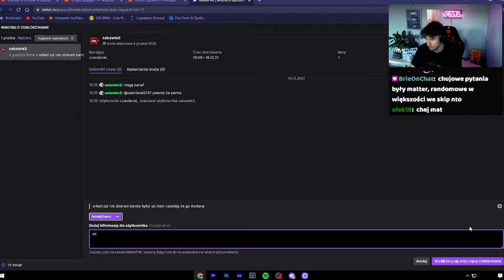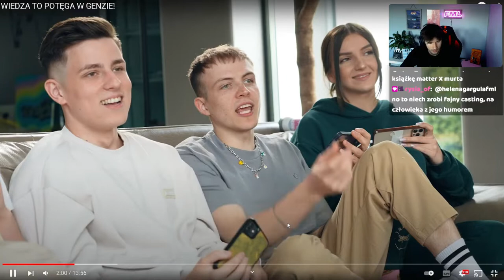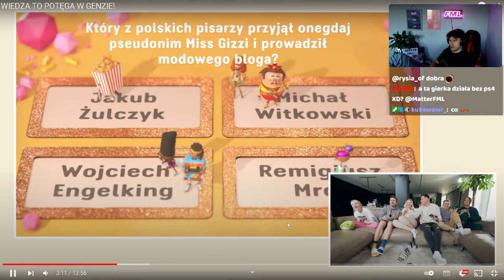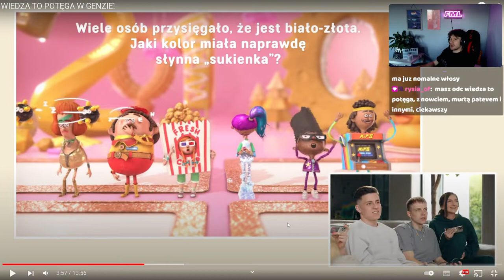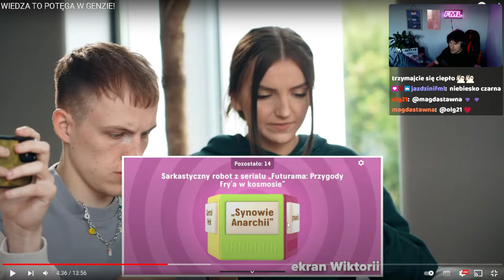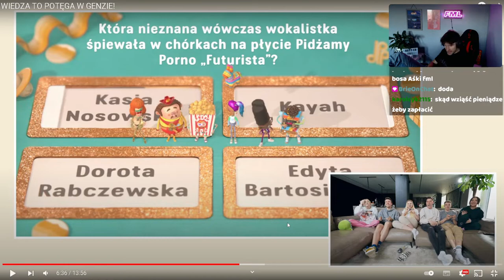MatterFML ogląda Genzie "WIEDZA TO POTĘGA W GENZIE!"